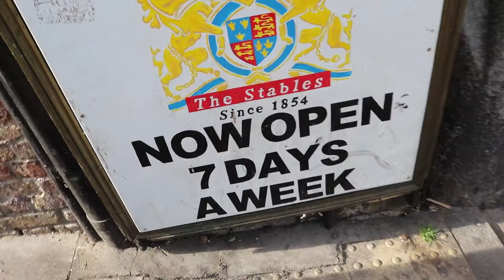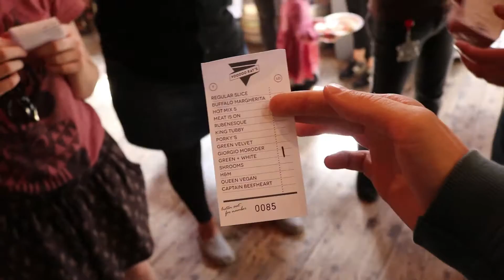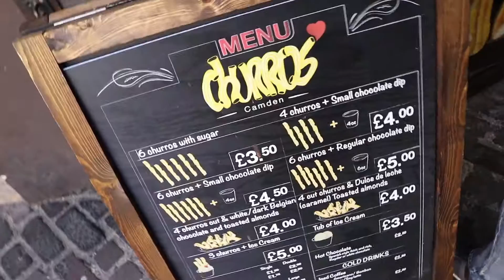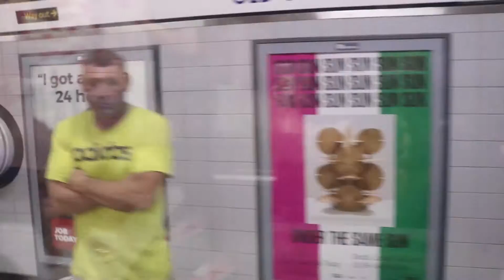FREE PIZZA FOR A PRICE OF YOUR EMAIL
Camden Town - Old Street - NYC pizza - picking correct branch of the Northern Line tube - progress update on our office renovation

Episode 030 - Alex Savin vlog